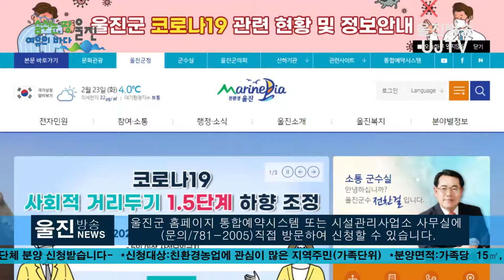울진 왕피천 공원 '주말농장 운영' - 3/2 ~3/12일까지 개인 및 단체 분양 신청 받습니다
울진 왕피천 공원 '주말농장 운영' - 3/2 ~3/12일까지 개인 및 단체 분양 신청
(기자)
울진군(군수 전찬걸)은 3월 2일부터 3월 12일까지
왕피천공원(구.엑스포공원)내 2,000㎡(600여평)규모로
조성된 주말농장 분양신청을 개인 및 단체로부터 받습니다.

 총 38개소(개인37, 단체1)의 주말농장은 개인15㎡(약4.5평),
단체 18.2㎡(약5.5평)로 구성되어 있으며,
분양금액은 개인 40,000원, 단체는 50,000원입니다.

 울진군 홈페이지 통합예약시스템 또는 시설관리사업소 사무실에
 직접 방문하여 신청할 수 있습니다.

 주말농장은 즐겨먹는 농산물을 친환경농법으로
직접 가꾸고 재배하여 건강한 먹거리를 수확하는 것 외에도
 일상생활에 지친 주민들의 힐링장소로‘치유농장’의 역할도
 함께 하고 있어 많은 인기를 끌고 있습니다.

 손병수 시설관리사업소장은“왕피천 공원 주말농장은
2007년부터 현재까지 성황리에 운영되고 있다”며
“올해는 특히 코로나19로 지친 군민들에게 휴식처가
될 수 있도록 준비에 만전을 기하도록 하겠다”고 전했습니다.